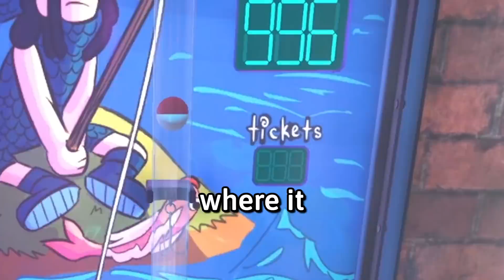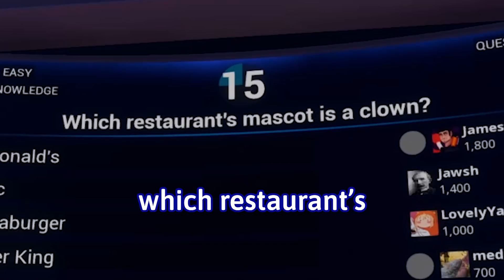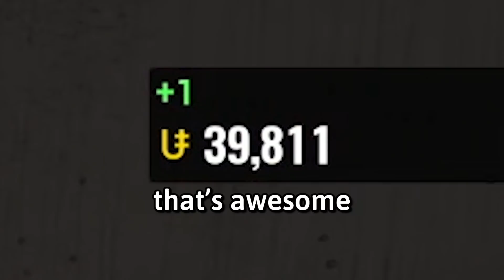Not VRChat 2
I took another vacation and ruined everything again...